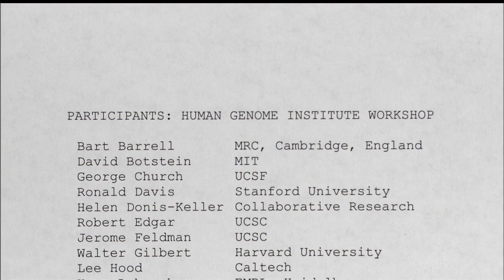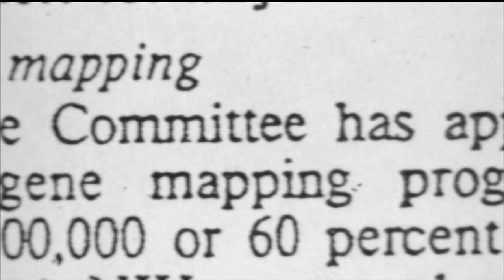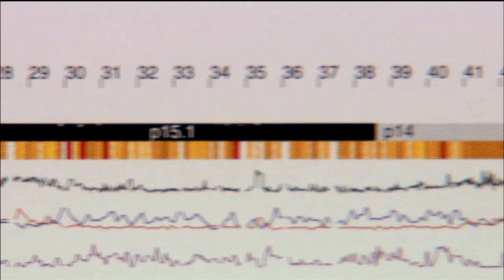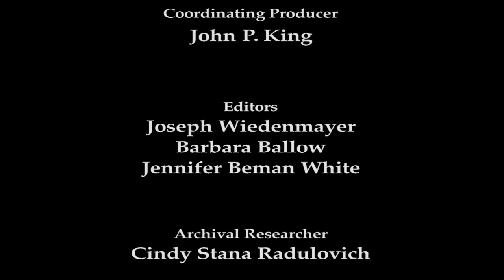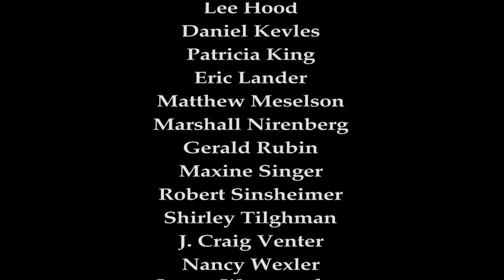Deciphering Nature's Alphabet - 4. Imagining the Genome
This film describes the launch of the Human Genome Project, how the idea emerged from the growing genetic engineering capacity, the technologies, politics and finances of genomics. Key interviews: Lee Hood, Sen. Pete Domenici, Robert Sinsheimer and Patricia King.

On the occasion of the 50th anniversary of the discovery of DNA, State of the Art, Inc. (SOTA) developed this film for the National Human Genome Research Institute.  The film was screened as interstitial material, bracketed by lectures from key scientists at the Scientific Symposium on April 14-15, 2003.